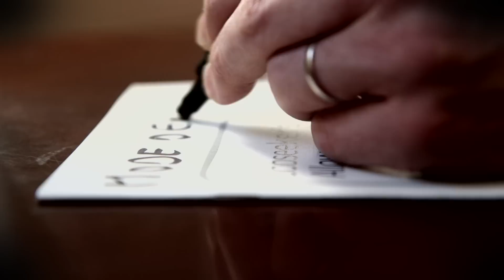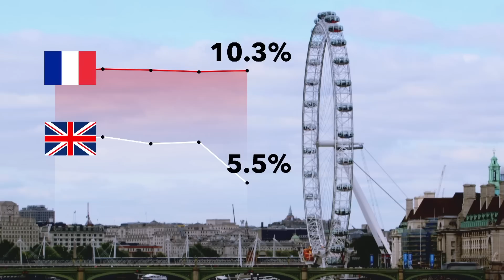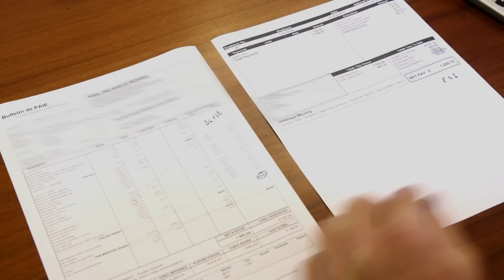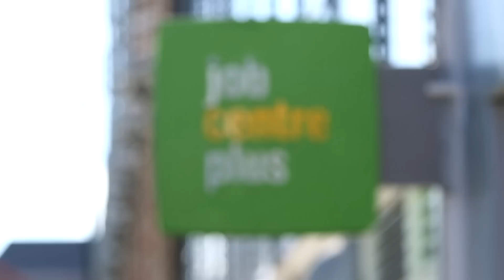Allocations chômage : les Anglais au régime sec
Comment l'Angleterre indemnise-t-elle ses chômeurs : taux, durée, calcul...
Réalisateur : François-Xavier Ménage